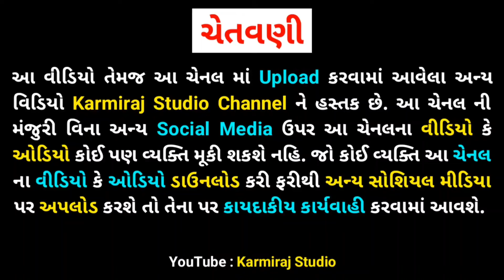Pag Re Vinanu Panthe Chalvu || Prakash Gohil || Karmiraj Studio || Ram Madhi Ashram Goradka